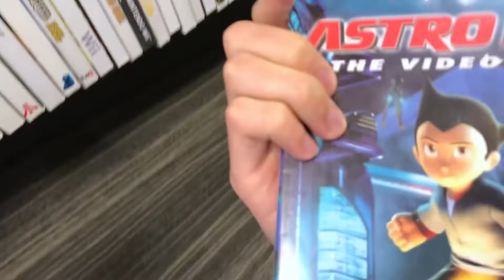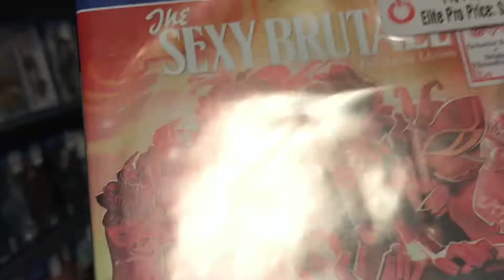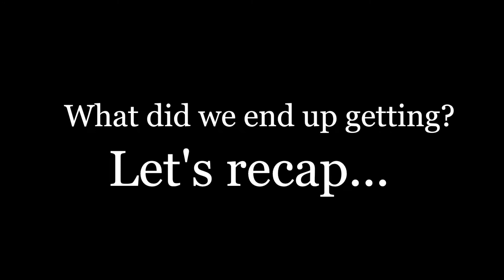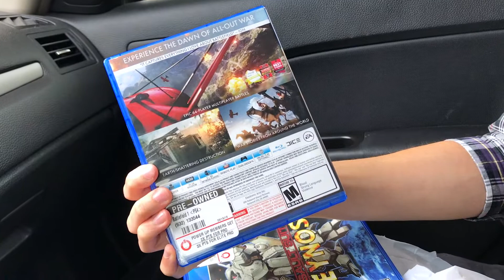3 Games for $25 Deal at GameStop - Lunch Break Live Video Game Hunting - Episode #1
Shadowwiidragon and Jumpman1229 decide to check out their local GameStop and see if they can find any cool games with this deal. What will they come across?

FreeBackgroundMusic
Amadeus – Superior
youtu.be/jl4VWEoYhBA